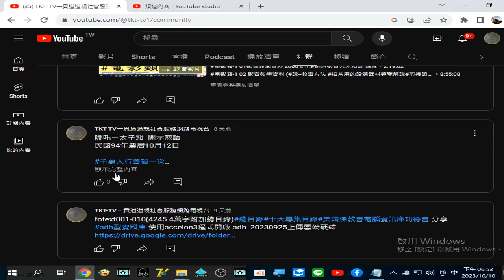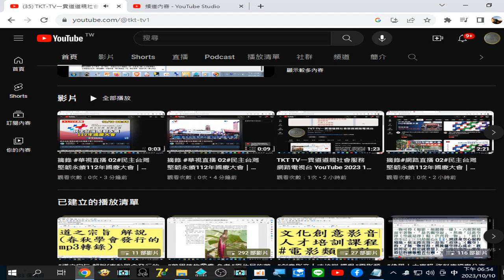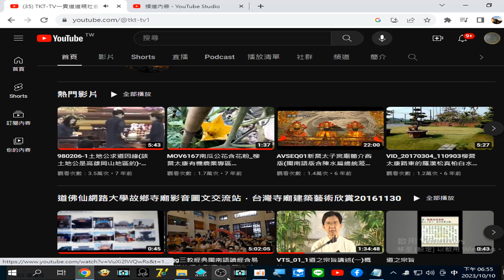TKT-TV一貫道道親社會服務網路電視台- YouTube_2023_10_10